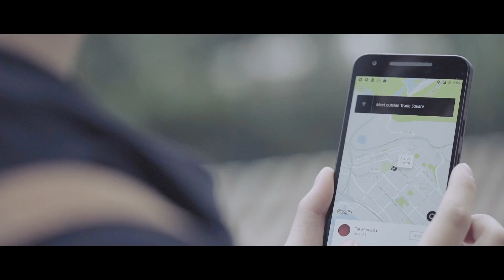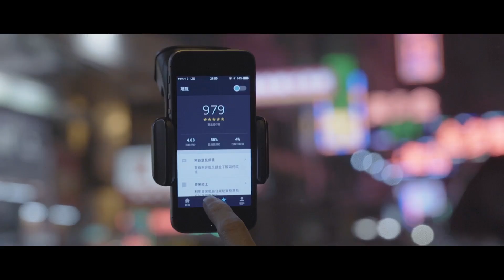認識Uber HK優步香港｜成為司機夥伴 | Uber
关于优步：
优步始于很简单的想法：我们是否能使用手机一键叫车？如今，我们已完成超过 50 亿次行程。我们不断致力于让出行服务更安全便捷，帮助用户更快捷、更实惠地订餐，通过拼车服务减少城市交通堵塞，并提供更多灵活自主的赚钱机会。